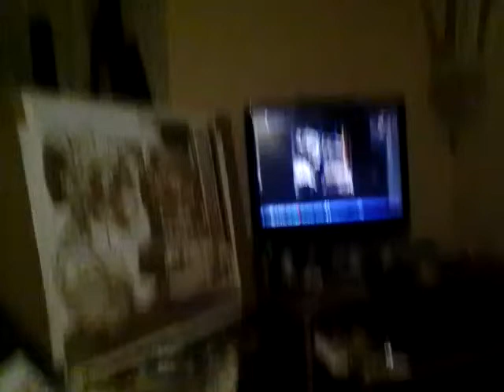Gaetano D'Aquino 2015